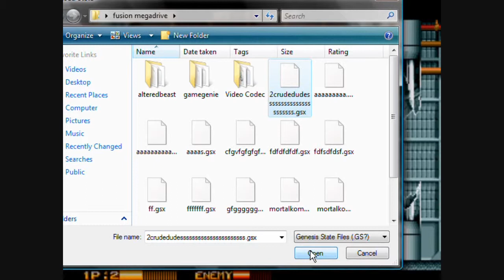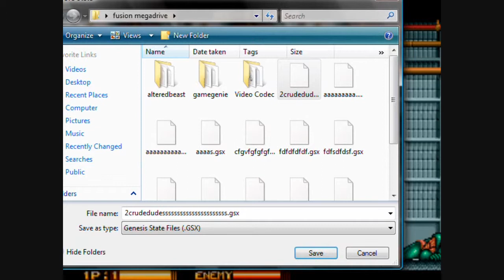Two Crude Dudes Playthrough 12/12